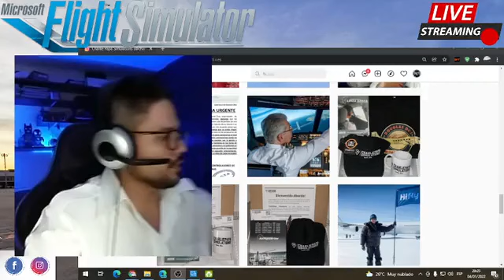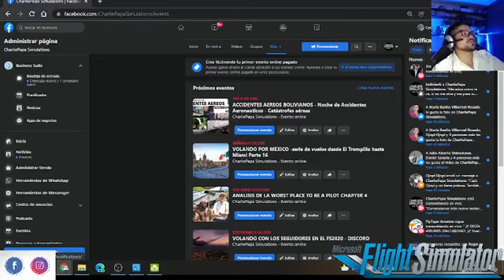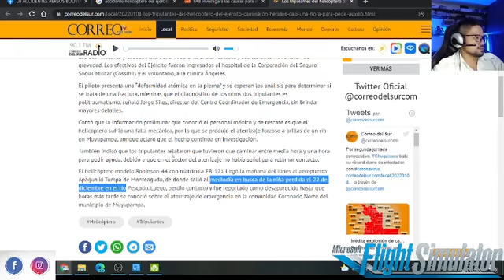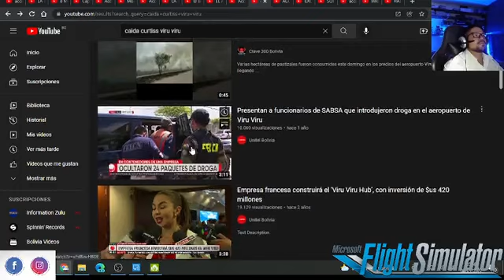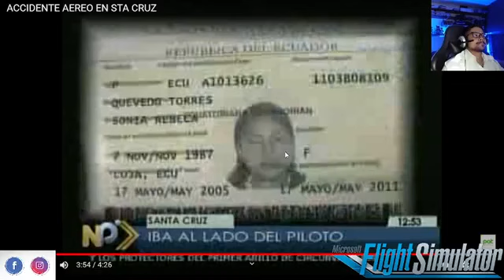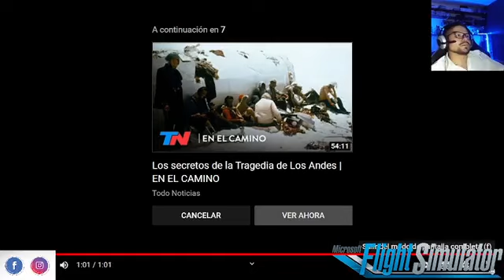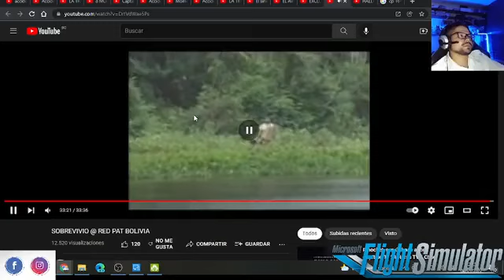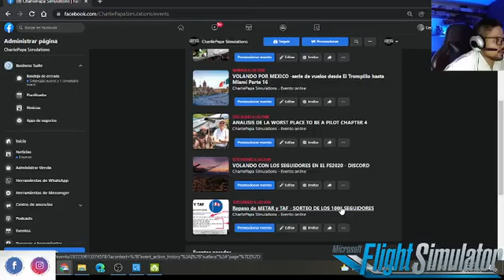ANALISIS DE ACCIDENTES AEREOS - BOLIVIANOS - PARTE 1